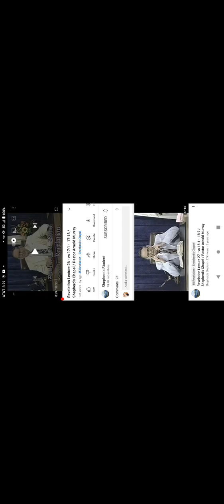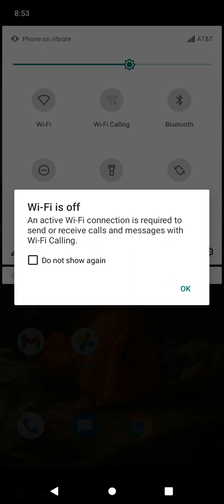Revelation 17 v 5 who is The Whore of Babylon? what is the location?